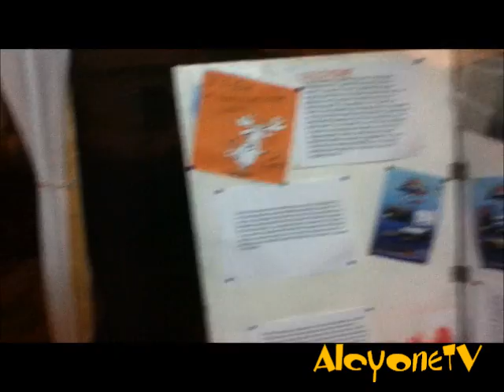Festa di Guidonia 2011 "Alcyone"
Stand dell'associazione culturale Alcyone all'interno della festa di Guidonia 2011